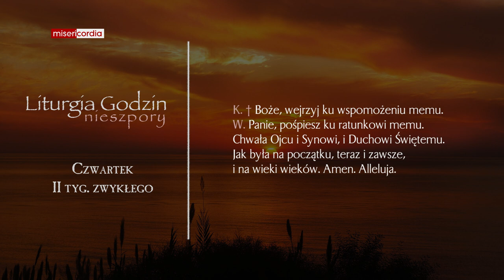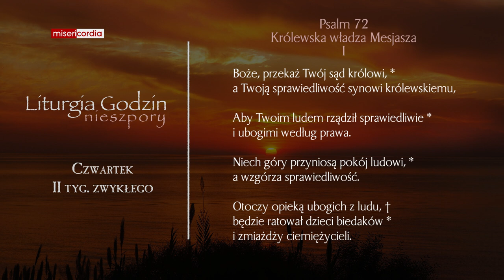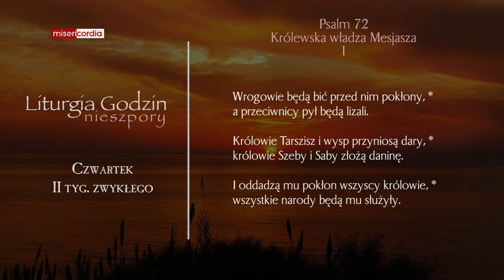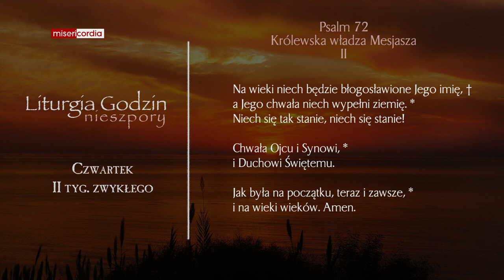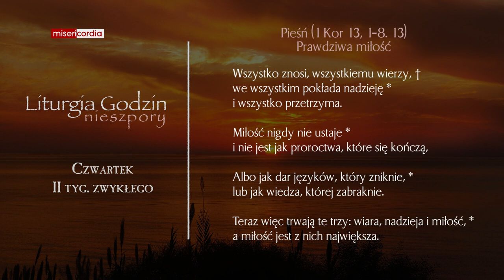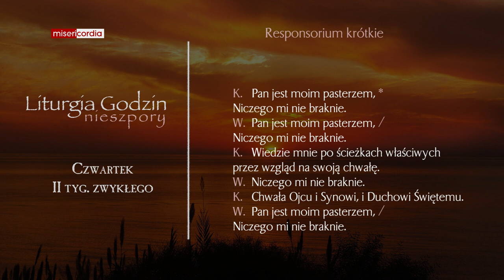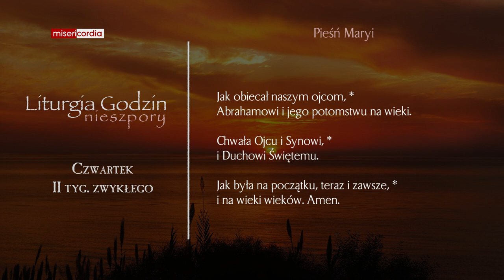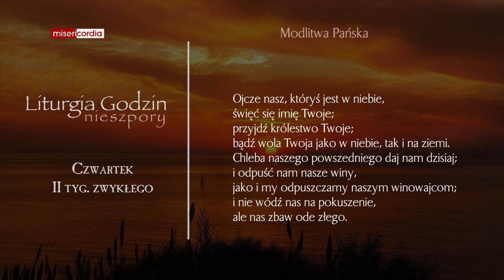Liturgia Godzin | Nieszpory | Czwartek, II tyg. zwykłego